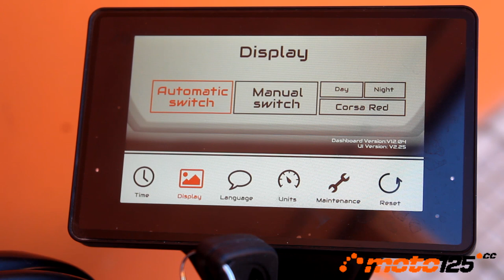Prueba a fondo - Malaguti Drakon 125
Próxima a su centenario, Malaguti piensa más en el futuro que en su pasado con esta Drakon. Todo un ejercicio de estilo que rompe con todo lo conocido y que se rodea de todo el equipamiento y tecnología que se puede exigir a una naked deportiva Premium: cuadro por pantalla TFT a color, alumbrado Full LED, frenos ABS y un motor refrigerado por agua con inyección Bosch y doble árbol de levas en culata y 4 válvulas. Y sin que por ello te asuste el precio: 3.999 €.